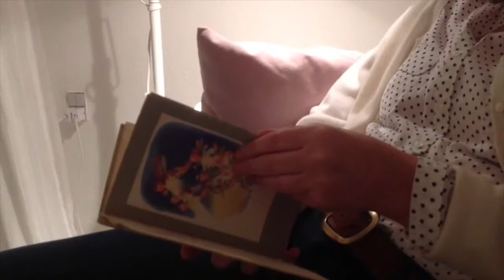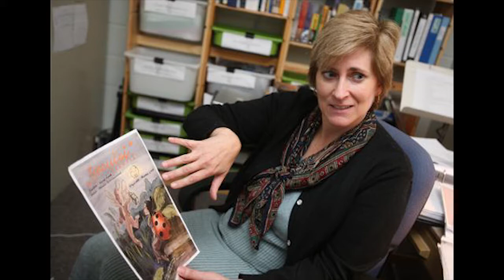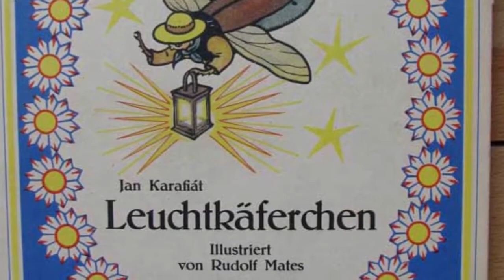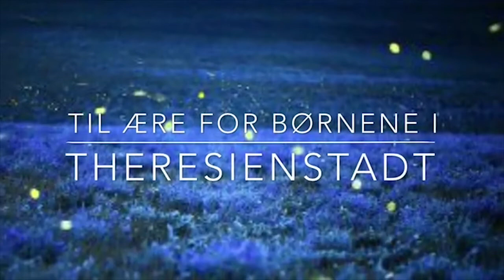Welcome to my World - Elisabeth Clark og Karla Alexander Nielsen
I denne uge har Stig Ulrichsen besøg af to ildsjæle, som er igang med et stort projekt, der involverer 150 skoleelever. Elisabeth Clark og Karla Alexander er idé-kvinderne bag genopsættelsen af musicalen Ildfluer.